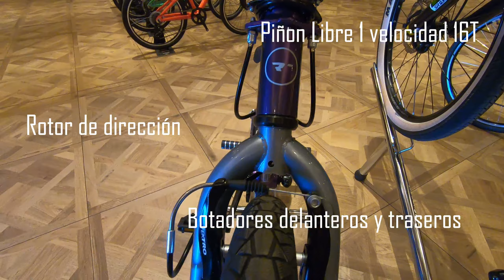Bicicletas freestyle y BMX Conor Bandit y Rave 2021